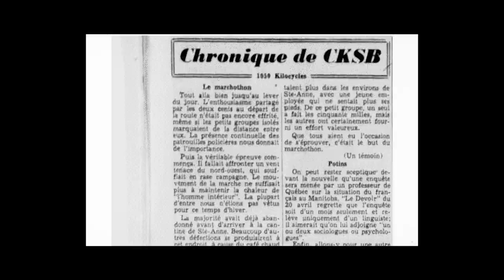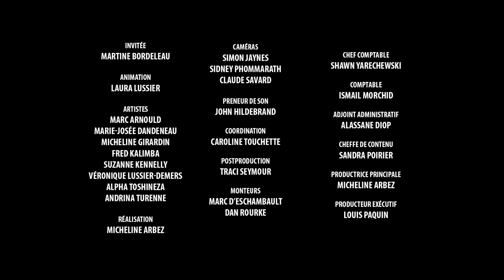75 ans de CKSB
Les ondes de CKSB ont été entendues pour la première fois le 27 mai 1946. Cette petite station privée de Saint-Boniface a été la première station radiophonique francophone à l’ouest du Québec. Le 75e anniversaire de CKSB a été célébré en décembre 2021 à la Cathédrale de Saint-Boniface par des artistes de toutes cultures, amis de CKSB et de la francophonie manitobaine.
Une célébration produite par Léo Dufault et ses partenaires.

Réalisation: Micheline Arbez
Directeur photo: Claude Savard
Son: John Hildebrand

WebOuest, c’est moi, c’est vous, c’est nous!